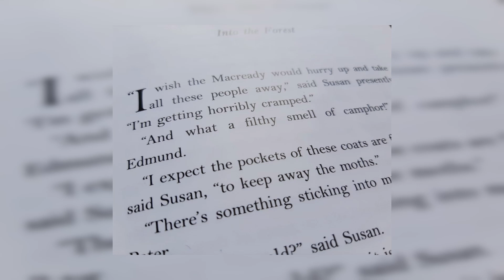Bookshelf: Chapter 6, The Lion, the Witch and the Wardrobe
Our Reader, Dr Jem Bloomfield, continues his exploration of the literary and religious themes of C.S. Lewis' much-loved book.
Chapter six sees Jem bothered about the bureaucratic tone of a letter written by a wolf. He also suggests there are good reasons to trust robins.